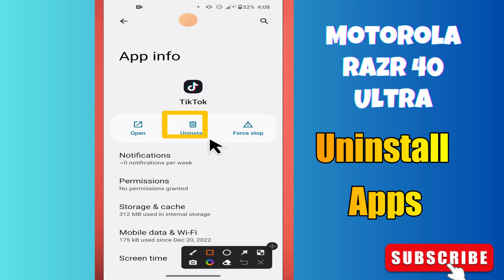Uninstall Apps Motorola Razr 40 Ultra || How to uninstall apps || APPS deletion settings